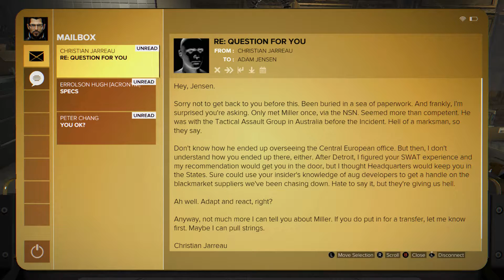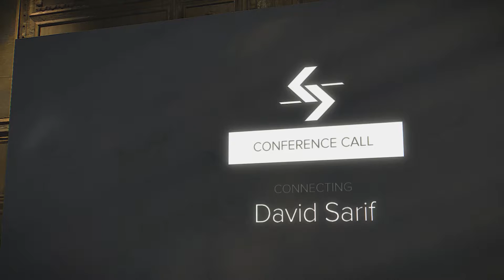Deus Ex: Mankind Divided - Part 2 - Praha - Xbox One S Gameplay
Deus Ex: Mankind Divided - Xbox One S Gameplay

Hack into the world's top corporations using the Breach mode on Deus Ex: Mankind Divided (Day 1 Edition) for Xbox One, and gather the funds to avenge the acts of the Aug Incident. A covert agent pack and an extra mission add to the adventure in Deus Ex: Mankind Divided (Day 1 Edition).

Developer: Eidos Montreal
Publisher: Square Enix
Platform: Xbox One, PS4, PC
Genre: Action and Adventure
Release Date: 08/23/2016